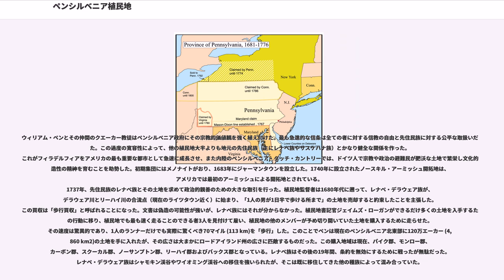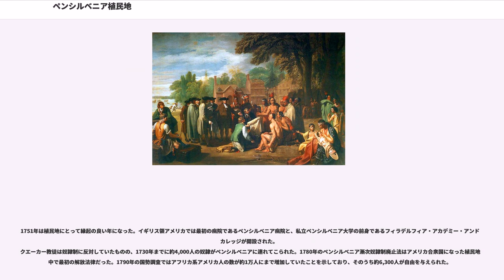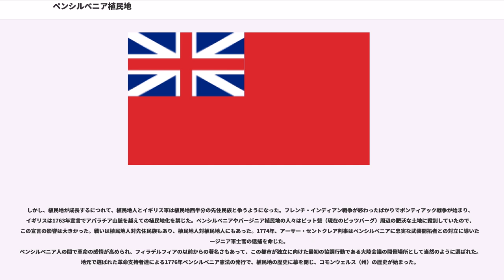ペンシルベニア植民地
ペンシルベニア植民地（ペンシルベニアしょくみんち、）は、1681年3月4日にイングランド王チャールズ2世からウィリアム・ペンに勅許された北アメリカの植民地である。ペンシルベニアという名前はウィリアム・ペンの父の名前と、ラテン語で森を意味する「シルバニア」から来ており、「ペンの森」という意味である。

ウィリアム・ペンはその父で海軍の英雄ウィリアム・ペン卿に王室が負った16,000ポンドの負債の肩代わりにこの植民地を受け取った。植民地の設立はイングランドで成長しつつあったキリスト友会、すなわち「クエーカー教」が確立された英国国教会を大いに当惑させていた問題を解決することでもあった。ペンはまだイングランドにいる間にその政府の最初の枠組みを書き、植民地政府の構造を示し、その住民にある程度の権利を約束した。

ミドル植民地（13植民地では大西洋岸の中部領域）の一つとして、ペンシルベニアは領主植民地だった。他の領主植民地とは異なり、税金はイギリスの議会により強制された。植民地の境界は、北が北緯42度線、南が39度線、東はデラウェア川であり、東西の幅は経度で5度とされた。ニューヨーク植民地、メリーランド植民地（1763年のメイソンとディクソンの地形測量によるメイソン＝ディクソン線）およびニュージャージー植民地と境を接した。オランダから奪ったデラウェア植民地の3郡は、1682年にヨーク公からペンに譲渡されたが、1704年に独立した存在となった。
最初の知事はペンの親戚であるウィリアム・マーカムだった。

ウィリアム・ペンとその仲間のクエーカー教徒はペンシルベニア政府にその宗教的価値観を強く植え付けた。最も急進的な信条は全ての者に対する信教の自由と先住民族に対する公平な取扱いだった。この過度の寛容性によって、他の植民地大半よりも地元の先住民族（主にレナペ族やサスケハナ族）とかなり健全な関係を作った。これがフィラデルフィアをアメリカの最も重要な都市として急速に成長させ、また内陸のペンシルベニア・ダッチ・カントリーでは、ドイツ人で宗教や政治の避難民が肥沃な土地で繁栄し文化的創造性の精神を育むことを助勢した。初期集団にはメノナイトがおり、1683年にジャーマンタウンを設立した。1740年に設立されたノースキル・アーミッシュ開拓地は、アメリカでは最初のアーミッシュによる開拓地とされている。
1737年、先住民族のレナペ族とその土地を求めて政治的親善のための大きな取引を行った。植民地監督者は1680年代に遡って、レナペ・デラウェア族が、デラウェア川とリーハイ川の合流点（現在のライツタウン近く）に始まり、「1人の男が1日半で歩ける所まで」の土地を売却すると約束したことを主張した。この買収は「歩行買収」と呼ばれることになった。文書は偽造の可能性が強いが、レナペ族にはそれが分からなかった。植民地書記官ジェイムズ・ローガンができるだけ多くの土地を入手するための行動に移り、植民地でも最も速く走ることのできる者3人を見付けて雇い、植民地の他のメンバーが予め切り開いていた土地を購入するために走らせた。その速度は驚異的であり、1人のランナーだけでも実際に驚くべき70マイル (113 km)を「歩行」した。このことでペンは現在のペンシルベニア北東部に120万エーカー (4,860 km2)の土地を手に入れたが、その広さは大まかにロードアイランド州の広さに匹敵するものだった。この購入地域は現在、パイク郡、モンロー郡、カーボン郡、スクーカル郡、ノーサンプトン郡、リーハイ郡およびバックス郡となっている。レナペ族はその後の19年間、条約を無効にするために戦ったが無駄だった。レナペ・デラウェア族はシャモキン渓谷やワイオミング渓谷への移住を強いられたが、そこは既に移住してきた他の種族によって混み合っていた。

1751年は植民地にとって縁起の良い年になった。イギリス領アメリカでは最初の病院であるペンシルベニア病院と、私立ペンシルベニア大学の前身であるフィラデルフィア・アカデミー・アンド・カレッジが開設された。
クエーカー教徒は奴隷制に反対していたものの、1730年までに約4,000人の奴隷がペンシルベニアに連れてこられた。1780年のペンシルベニア漸次奴隷制廃止法はアメリカ合衆国になった植民地の中で最初の解放法律だった。1790年の国勢調査ではアフリカ系アメリカ人の数が約1万人にまで増加していたことを示しており、そのうち約6,300人...